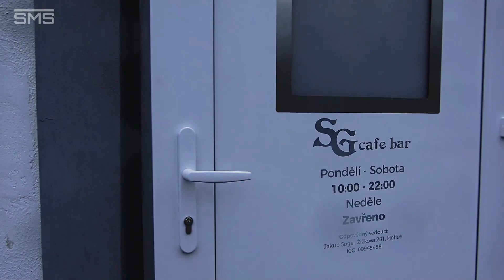MIROSLAV ŠPERK: Můj úraz? Je to o tom naučit se žít plnohodnotně. Paralympiáda v Athénách je vrchol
Vzepřít se osudu bývá mnohdy těžší, než se vůbec může zdát. Dnes již dlouholetý handicapovaný sportovec Miroslav Šperk však po vážném úrazu předvedl, že pokud si člověk jde za svým cílem, může dokázat takřka cokoliv. Platí za možná největší a nejvšestrannější talent mezi sportovci vozíčkáři za posledních patnáct let. Stříbrná paralympijská medaile v hodu diskem, vítězství v Evropském poháru monoski, členství v basketbalové a florbalové reprezentaci. Toť jen stručný výčet úspěchů, kterých Miroslav Šperk ve sportovní kariéře dosáhl. A to není vše. Dnes je také už úspěšným podnikatelem či funkcionářem.

Obsáhlý rozhovor pro HOŘICE PODCAST.